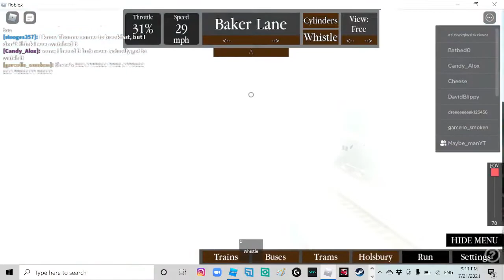the race of all steam trains (roblox)